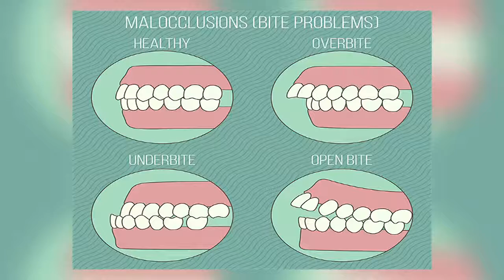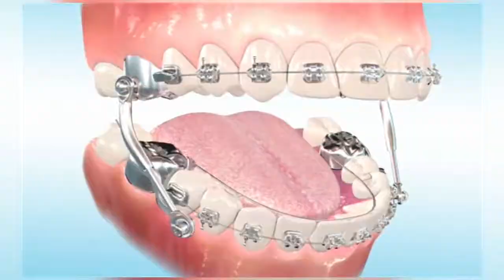Orthodontics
Foundation University College of Dentistry and Hospital